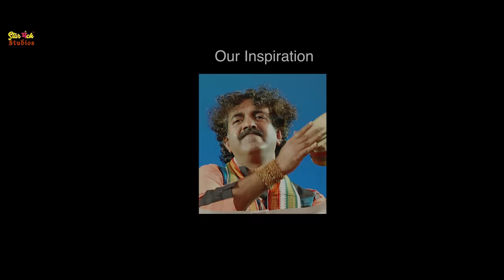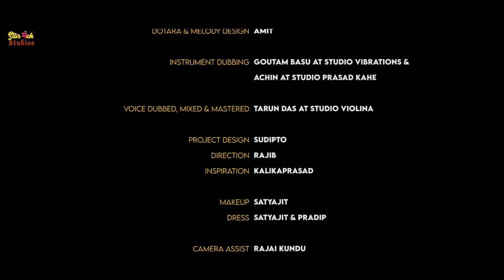O Shiv Nacho Re | Dohar New Song | Gajoner Gaan | Baro Mashe Tero Parbon | Starmanch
Starmanch presents O Shiv Nacho Re, a song carrying the flavours of Gajon a festival centering the worship of Lord Shiva and also the last of the festivities of Bengalees. Listen to the song presented by Dohar, the band known for its significant contributions to the world of folk music, as a part of the Baro Mashe Tero Parbon series and enjoy!

Lyrics & Composition : Traditional
Genre : Gajon (Charak Er Gaan)
Collection Source : Ananta Kumar Bhattacharjee
Presentation : Dohar
Musicians of Dohar : Rajib, Amit, Satyajit, Mriganabhi, Niranjan, Rittik, Rahul, Sudipto & Kalikaprasad
Special Appearance : Bikash &  Pradip
Dhak, Dhol & Clarinet : Gopal Das
Bass : Sunny Sharma
Guitar : Priyam Saha
Keyboard Programming : Souptik Mazumder, Achin Sarkar
Dotara & Melody Design : Amit
Instrument Dubbing : Goutam Basu at Studio Vibrations & Achin at Studio Prasad Kahe
Voice Dubbed, Mixed & Mastered : Tarun Das at Studio Violina
Project Design : Sudipto
Direction : Rajib
Inspiration : Kalikaprasad
Makeup : Satyajit
Dress: Satyajit & Pradip
Camera Assist : Rajai Kundu
Drone Operator : Subhadip
Edit & DI : Sourodeep Chakravarty
Cinematography & Direction : Subhadip
Digital Partner & Media Partner : Bengal Web Solution (BWS)
Production Manager : Suparna Ghosh Mitra
Production Head : Randeep Bhattacharya (Starmanch)
Acknowledgments :
Avinash Kumar
Prasanta Sarkar
Amit Mitra
Moumita Maji
Baisakhi Bhattacharya